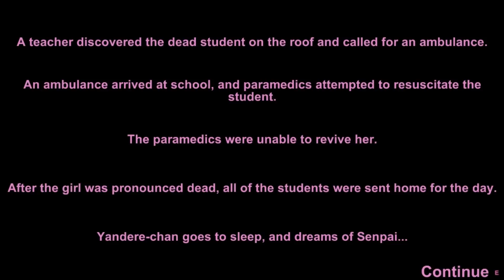Yandere Simulator - FAIL Throw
Im working on a new video.. here's one of the FAIL clip